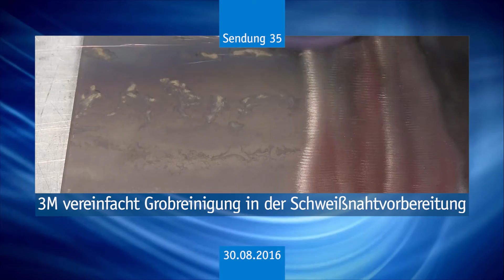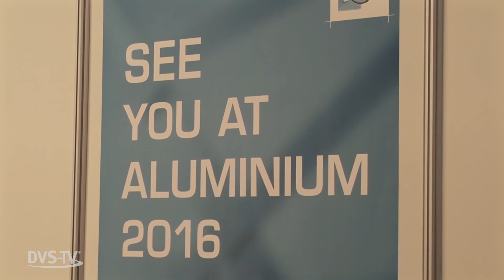DVS-TV Nachrichten 35 (30.08.2016)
- 3M vereinfacht die Grobreinigung in der Schweißnaht- Vorbereitung
- 60 Jahre Schages
- Vorstandswechsel beim IBU
- Erstes Lightweight Technologies Forum in Düsseldorf
- MSE Kongress in Darmstadt